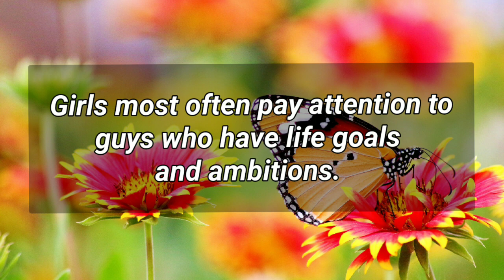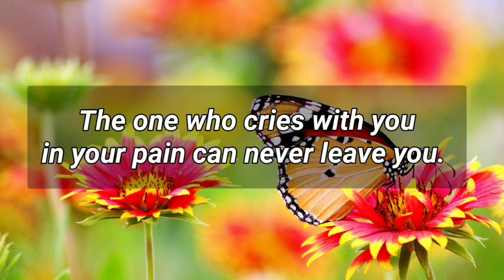If you ignore the one you like...... || psychology facts ❤